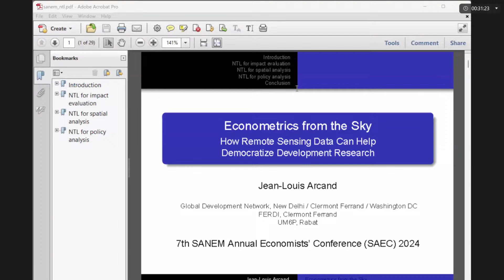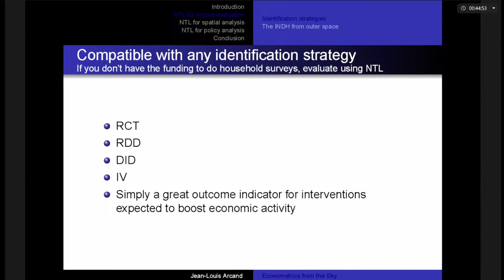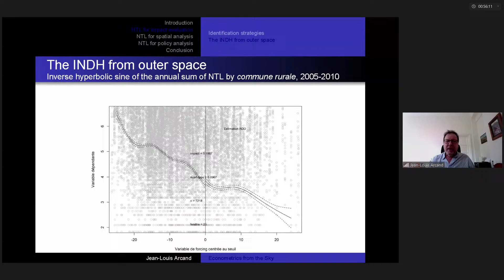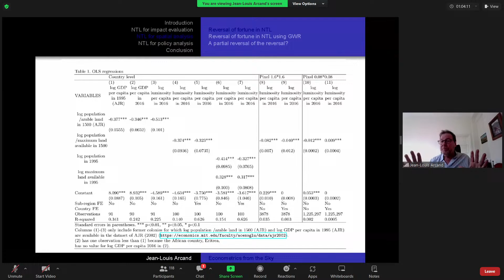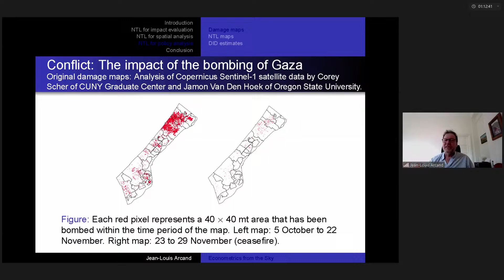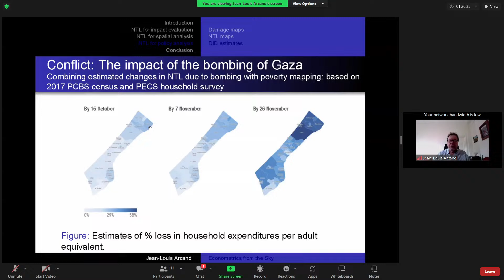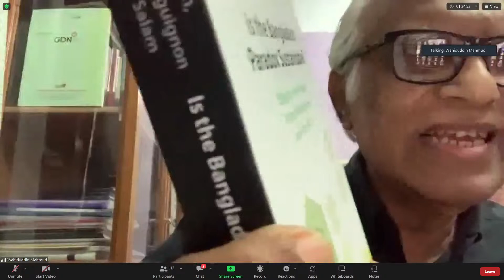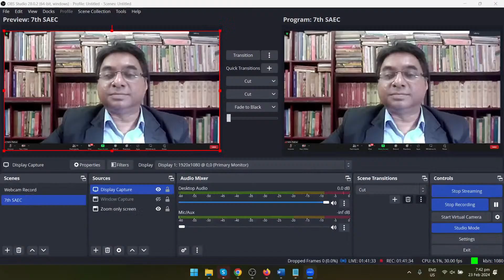Keynote Session | 7th SANEM Annual Economists' Conference 2024 | 23 February 2024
The conference keynote speech of the 7th SAEC 2024 was delivered by Professor Jean-Louis Arcand, President of the Global Development Network. Professor Arcand delivered his speech on "Econometrics from the Sky: How Remote Sensing Data Can Help Democratize Development Research".

Professor Arcand is a Canadian economist and professor of economics at the Graduate Institute of International and Development Studies in Geneva, as well as an affiliate professor at the Université Mohammed VI Polytechnic in Rabat. He is a Founding Fellow of the European Development Research Network (EUDN), a Senior Fellow at the Fondation pour les études et recherches en développement international (FERDI) and has been a Visiting Professor at Renmin University of China in Beijing, Universidade Federal da Bahia and several universities in Africa and the Caribbean. He was assistant and then Associate Professor at the University of Montréal, and Professor at the Centre d'études et de recherches en développement international (CERDI).
Professor Arcand holds a PhD in Economics from the Massachusetts Institute of Technology (MIT), an MPhil from Cambridge University and a BA (high honors) from Swarthmore College. He became the president of GDN in January 2023.